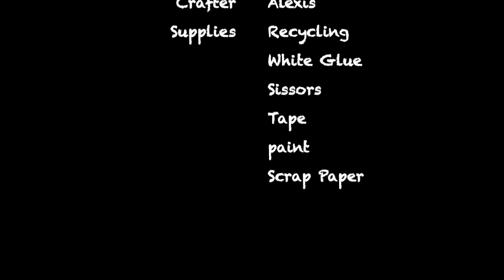JUNK MONSTER FOR EARTH DAY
Join Kiddie Kare Staff, this Earth Day for a fun craft with your recycling!